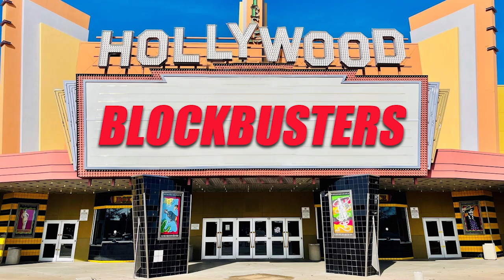Hollywood Blockbusters: Slasher Flicks (10/02/24)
It's the spooky season!  Joe Hollywood is joined by Imaginos Pete, Andrew Walker and George Johnson to talk about their favorite slasher flicks.